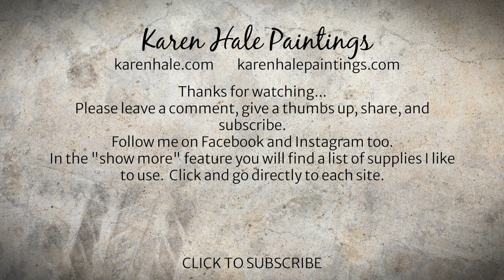Watch an Abstract Painting in Progress, Art Technique, Demo #298